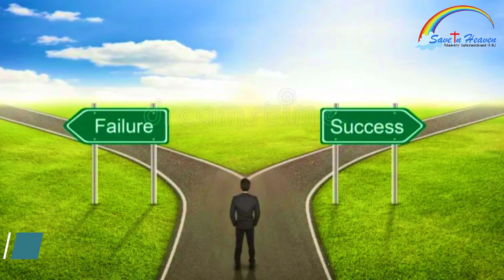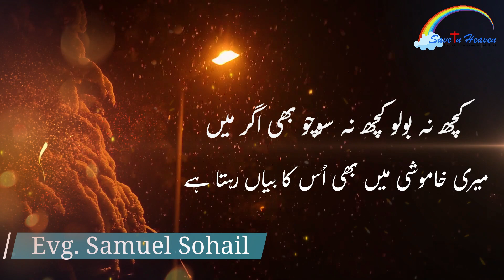Words of Wisdom | حکمت کی باتیں | Part 02 | Evg. Samuel Sohail | Save In Heaven Ministry (UK)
Words of Wisdom | حکمت کی باتیں  | Evg. Samuel Sohail | Save In Heaven Ministry (UK)

Evg. Samuel Sohail

Manager : Yarmiya Amos

Editor : Waseem Saleem